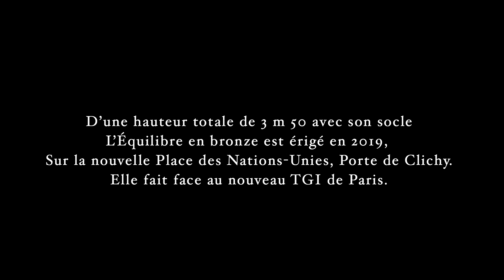Atelier Hogommat fonderie Rosini